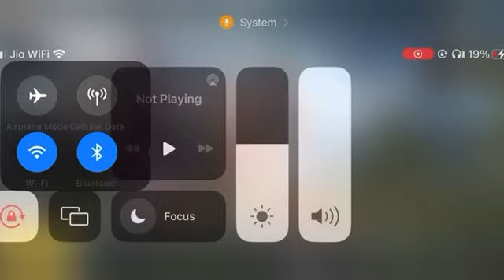100,000 UC ABYSSAL HOWL AUG OPENING